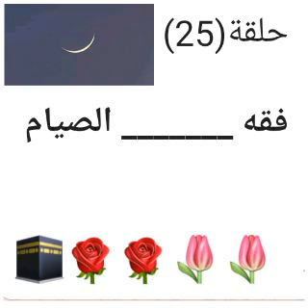Oustaz Mamadou Hady Diallo sur le Ramadan N°25 le 07 Mai 2021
☪En date du 07 Mai 2021
(25 Ramadan 1442)🌙
حلقة(25)

*فقه _______ الصيام*

À occasion de ce mois de ramadan notre frere Cheikh Mamadou Hady Diallo nous gratifie en nous accordant son temps pour nous faire un dars journalier qui concerne le mois bénit de ramadan qui soit rétribuer par des milliers de récompenses d'Allâh Azza Wa Djalla , ceci dit nous encourageons tout le monde de suivre ces enseignements pour améliorer son comportement et pour  parfaire cet adoration, Qu'Allah nous accord la santé de fer pour avoir la force de jeuner et par sa grâce  qu'il  accepte notre jeune  (allahouma amiine)🤝